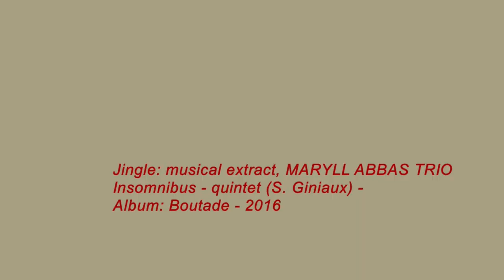Shorts Video Cam Footage of the Syros Accordion Festival 2019 : Street session 4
Saturday 27th July - Pedestrian Street of Hermoupolis
Street session with participants of the workshops and teachers
For the last day of the Festival, the accordionists who came from all around Greece and abroad and participated in the Festival (amators and professionnals), formed small groups and spread in the streets of the majestic Hermoupolis town center, filling it with melodies of their own, as well as other musicians.